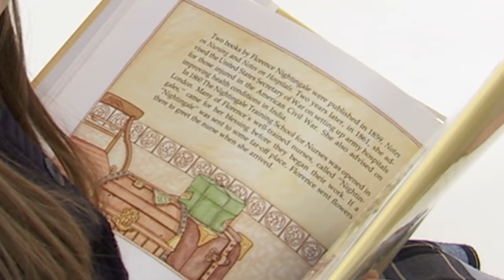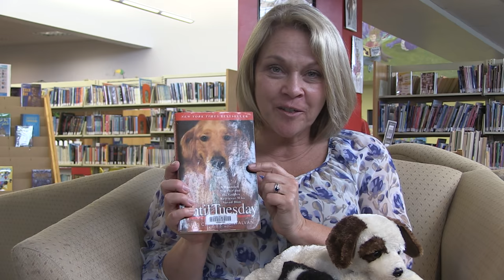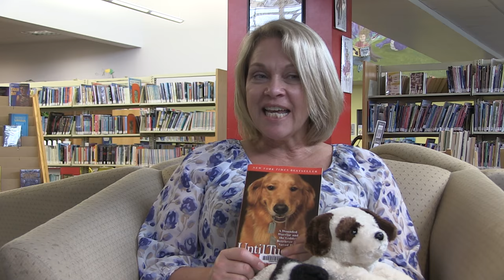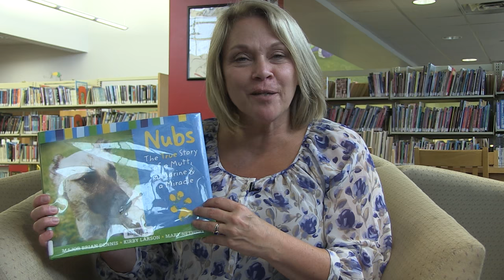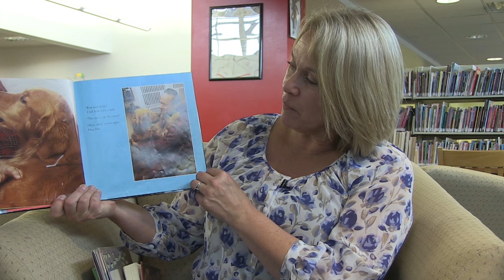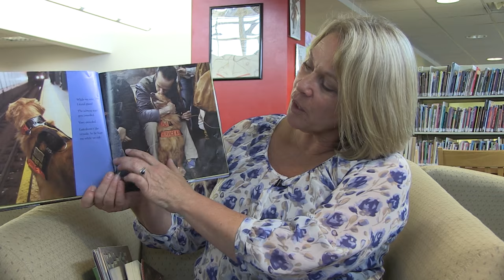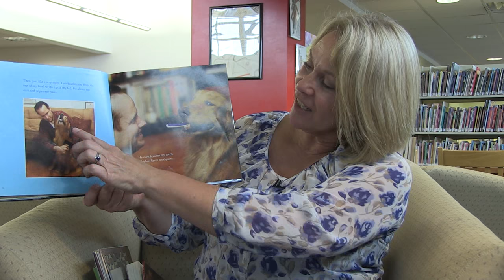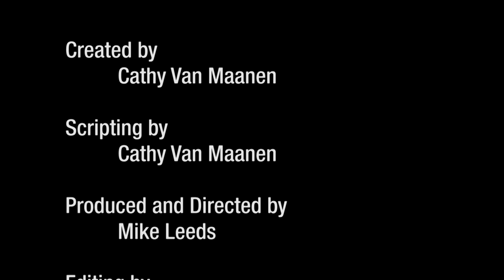Cathy's Corner Visits Paws & Effect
Cathy's Corner Episode: Paws & Effect

Cathy's Corner is an educational TV show for young children interested in reading, crafts, and exploring their neighborhood or community. Learn how you can help your child develop important pre-literacy skills and find out what's waiting for them at the library Hosted by Cathy Van Maanen, Program Coordinator for the Huxley Public Library in Huxley Iowa. The show airs on HuxcommTV digital channel 248.